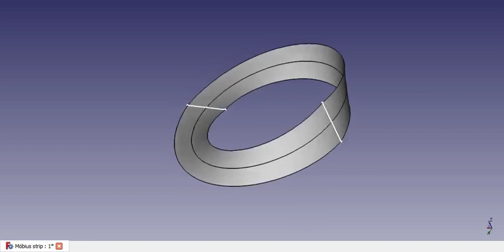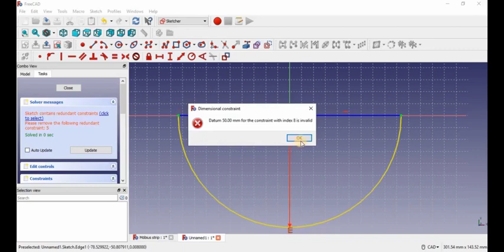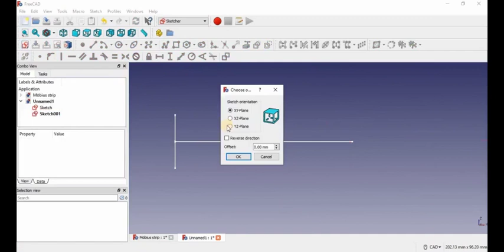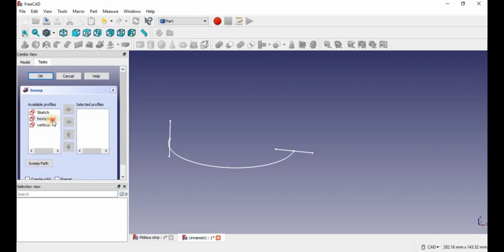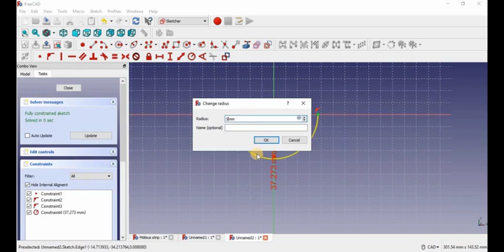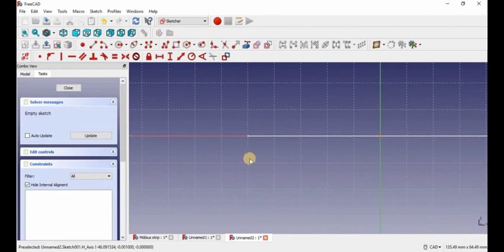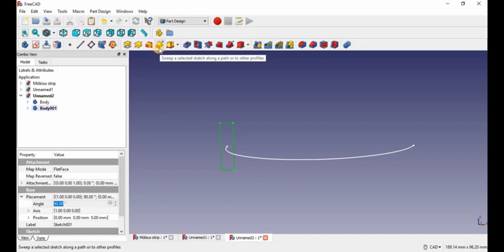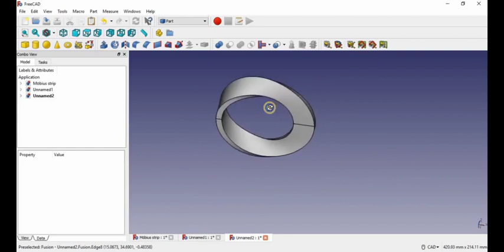How to make a Möbius strip in Freecad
Today I'm going to show you guys how to model a Möbius strip in Freecad.

sorry for the weird audio transitions, some parts were recorded with a different microphone.